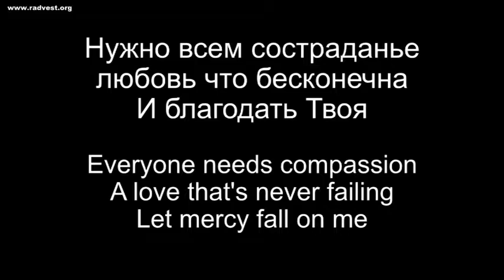2014 08 24 Нужно всем состраданье